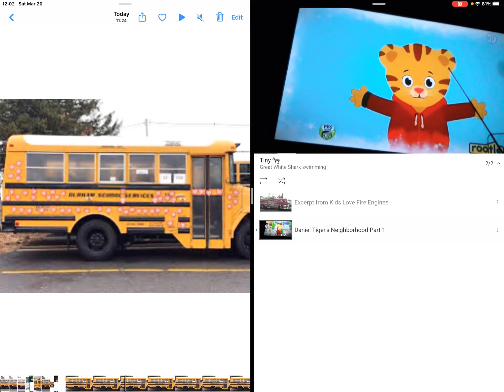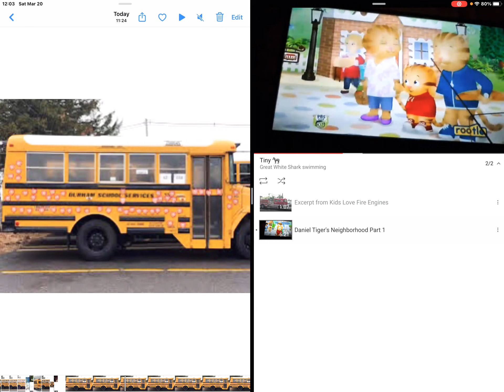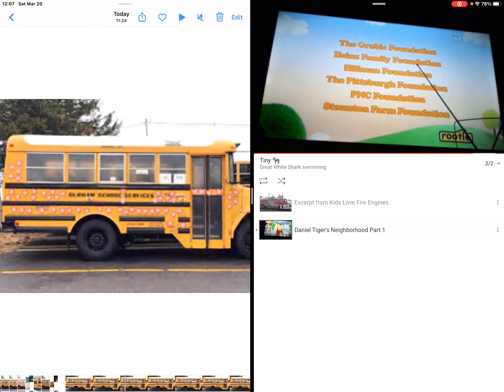Fire Engine Boat Helicopter 🚁 Fly And Daniel Tiger’s Neighborhood 🐯